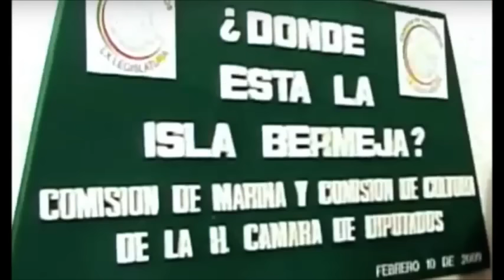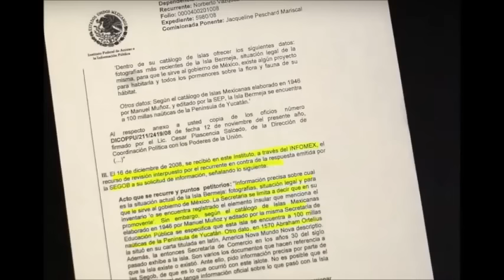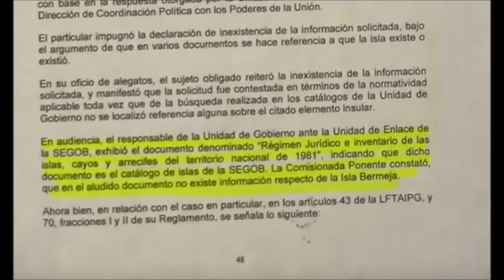Isla Bermeja, Mexico's Disappearing Island: Mexico Unexplained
The mysterious death of a Mexican senator, the CIA, Big Oil and pirates:  The long history of an island in the Gulf of Mexico that may never have even existed.